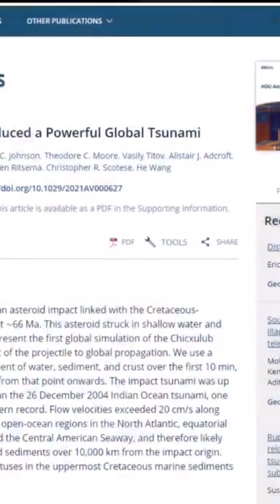EARTHS LARGEST TSUNAMI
We simulated the tsunami that wiped off the dinosaurs